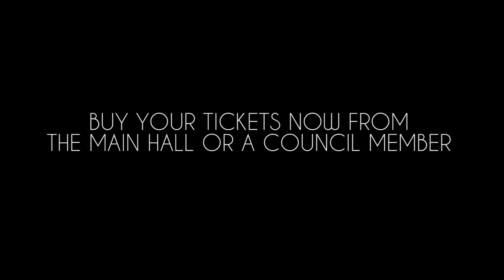Welcome to Maui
Tickets are $10 and are being sold in the main hall or from a council member! Come to our first and only tropical-themed dance of the yea. Get your ticket today!